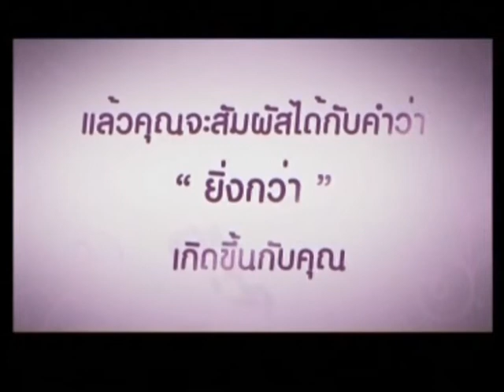อ.ยิ่งศักดิ์ โฮคิชเช่น ซุปผักโขมไข่เยี่ยวม้า 26-01-58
[ยิ่งชิมยิ่งอร่อย]